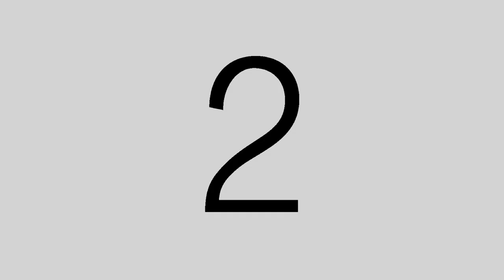Pagbati 2024 - Our Lady of Rosary Parish Church, Rosario, Batangas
Experience the vibrant Sayaw ng Pagbati tradition during Holy Week in Rosario, Batangas, where dancers perform intricate movements to express gratitude and reverence. This cultural spectacle beautifully intertwines faith and community spirit, making it a cherished tradition in the region.
Our team is lucky to tell a story of lifelong tradition, dedication, thanksgiving, and love for our Savior, Jesus Christ.

📝 Event Planning by Vench Macaraig
📷 Cherished Creatives in collaboration with Sinikal | Mogs Photo + Films
🎞️ Cherished Creatives in collaboration with KB Productions
More to add to the list of suppliers for this event.

Special thanks to the loving parents, relatives, and most importantly the dancers who dedicated their dance to our risen lord.